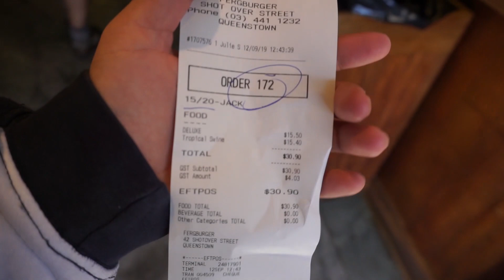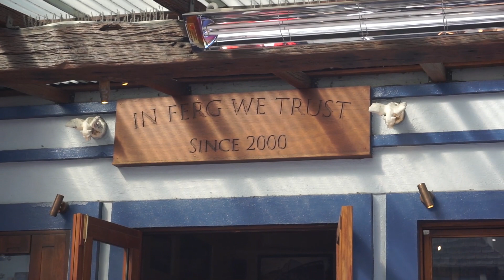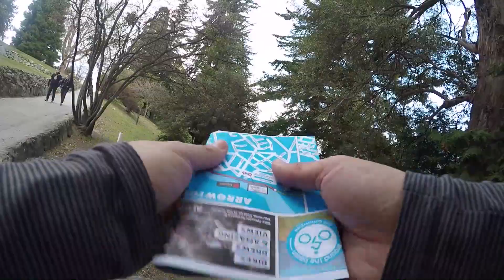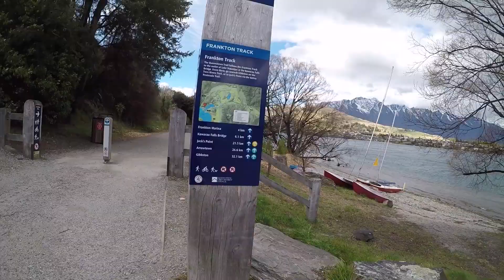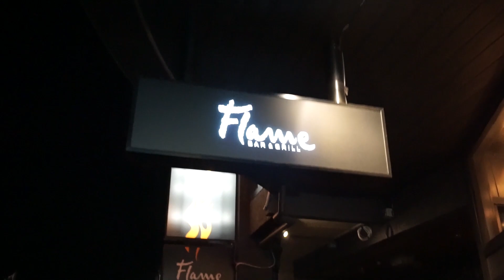Vlog #25 - Fergburger MUKBANG + Biking around Qtown (GoPro) + Flame BBQ [Queenstown Ep.5]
I decided to eat a Fergburger (Ferg Deluxe) in front of yo face. Hope that helps you make a decision to go down and have a try yourself haha Then I go on a spontaneous trip around the Lake on a bike so enjoy some gopro footage there! THEN me and my hostel mates head down to FLAME BBQ; you must try that out as well!!!

I just came back from a trip down to Queenstown and decided to make a few overdue vlogs! I talk a lot about the area, showing you around the city, the activities I'm doing, and what I am eating etc. My other activities and tours will be coming out later, so stay tuned for that as well~